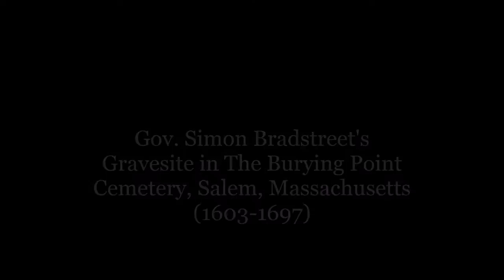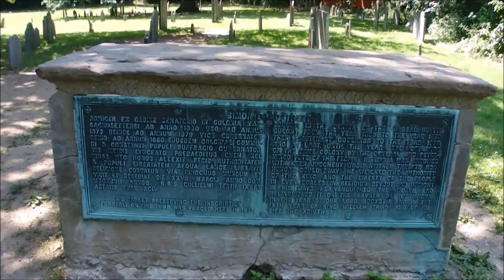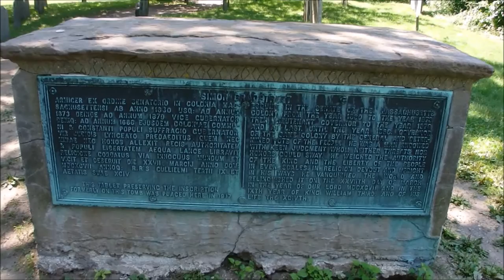Grave Site of Former Massachusetts Governor Simon Bradstreet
In August of 2015, I visited the grave site of former Massachusetts Governor Simon Bradstreet at the Burying Point Cemetery in Salem, Massachusetts.  Gov. Bradstreet was born in 1603 and died in 1697.  He came to America in 1630, was governor from 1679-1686 and again from 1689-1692.

Gov. Bradstreet was married to "The first American poet," Anne Bradstreet.  He outlived her by 25 years and all of his children.  He was offered the Governorship in 1692 at the age of 88 but declined and died at the age of 93.